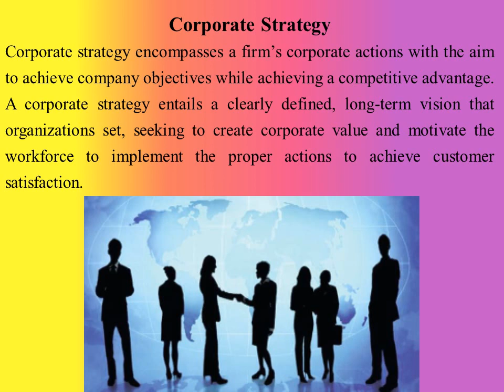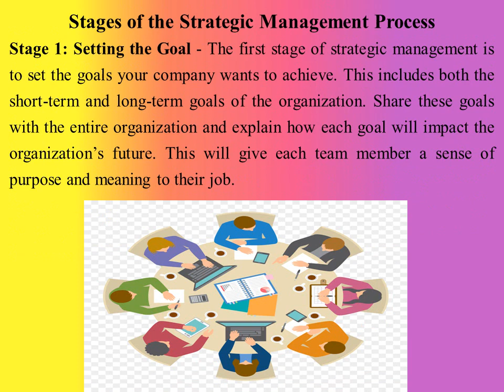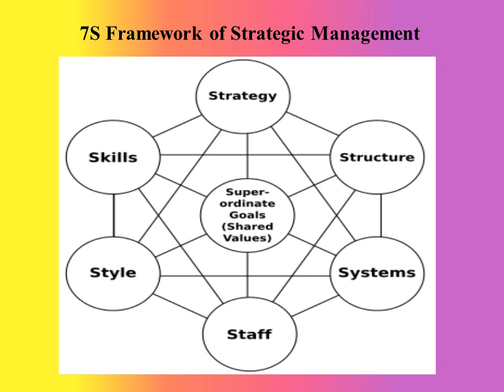Introduction to Strategic Management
Strategic Management,
Unit – 1,